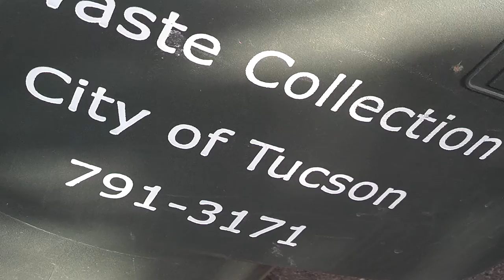Must be near the end. Geo-Engineering Chemtrails 04/10/2014 Tucson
Yes we must be near the end as The Geo-Engineering or Chemtrails are massive! 04/10/2014 The sun is blocked here in Arizona! The people are mostly sheeples since they just follow along and pay no attention or simply wont stand up for themselves! This Geo-Engineering is so obvious. well. Have a nice day. Namaste